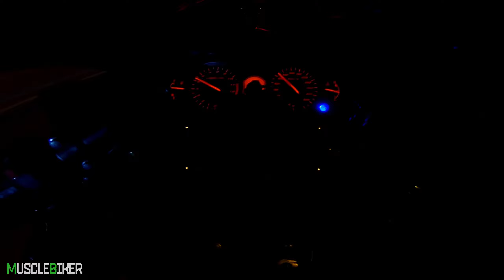Suzuki Hayabusa vs Kawasaki Zx14R | Full System Exhaust Sound | Brocks vs Akrapovic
2015 Suzuki Hayabusa and 2014 Kawasaki ZX14R. Big bikes are on the road. Second part of the riding between Kemer and Antalya City Center in Turkey. Low quality asphalt can't handle these big monsters that's why a bit slow riding.

Bikes:
2015 Hayabusa: Brocks Alien Head Full Exhaust System, Healtech Quickshifter, K&N Air Filter.
2014 ZZR1400: Akrapovic Racing Line Titanium Full Exhaust System, Healtech Quickshifter, Dynojet PC V, Dynojet Autotune, K&N Air Filter.

Cameras: Gopro Hero 7 Black, Gopro Max

Audio: Zoom H1N on Hayabusa, Rode Videomicro on ZX14R